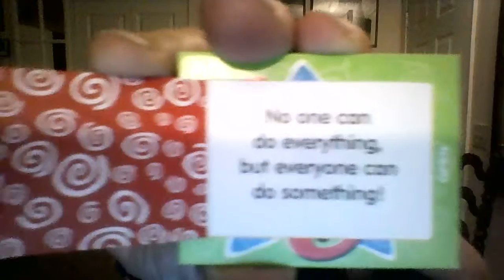We Deserve Love - Stand Up NOW!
We need to stand up now to the forces that are willing to sacrifice us to the God of Profit.

Let us organize locally, to demand science be acknowledge and the truth about the harm nuclear causes be exposed.